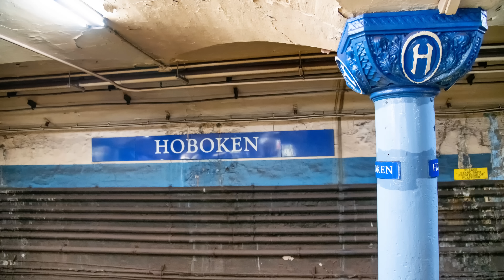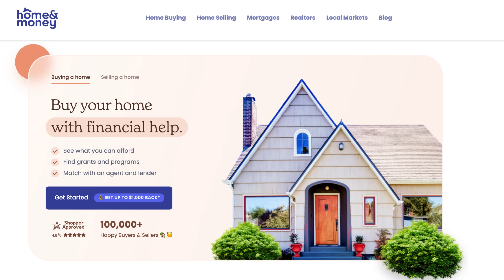Aggravation Unleashed: Discover America's 10 Worst Cities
Discover the top 10 most aggravating cities to live in the United States, based on a recent survey. From the boring Oklahoma City to the flooded streets of Hoboken, New Jersey, find out what makes these cities so frustrating. Plus, learn about the job and tourist struggles in Myrtle Beach and the traffic nightmare in Miami Beach. Don't miss out on this eye-opening exploration of the most aggravating cities in America!